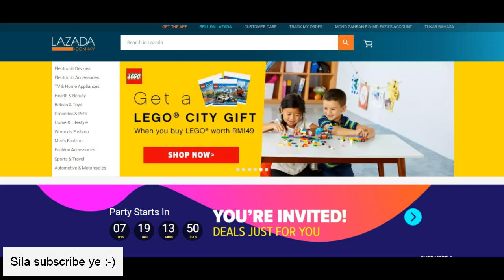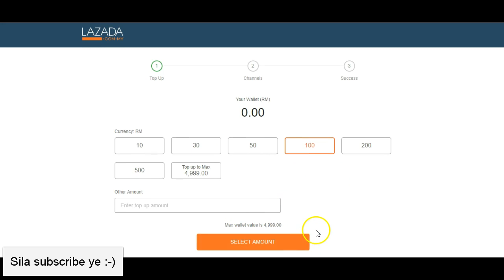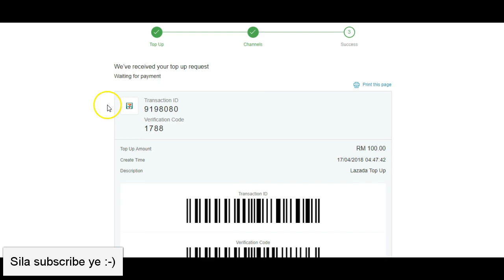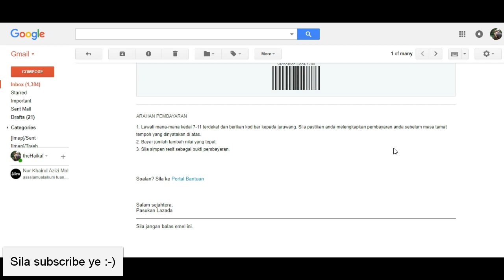Cara Topup Lazada Wallet Di 7 Eleven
Lazada telah memperkenalkan Lazada Wallet. Anda boleh masukkan duit dalam wallet tersebut dan buat bayaran terus dengan Lazada wallet sekiranya anda nak membeli di Lazada.

Lazada Wallet akan memudahkan anda untuk melakukan jualan dan pembelian terus menggunakan Lazada Wallet.

Pengaktifan adalah percuma dan semua orang layak untuk menggunakan Lazada Wallet. Jika anda tidak ada akaun bank, anda boleh gunakan Lazada Wallet untuk membuat pembayaran.

Sekiranya ada masalah boleh nyatakan diruangan komen ye :-)